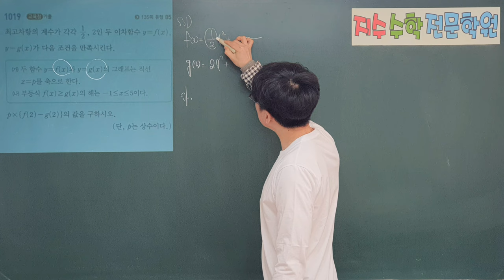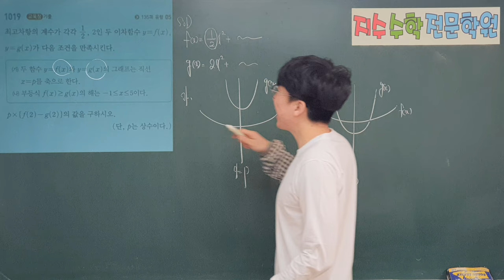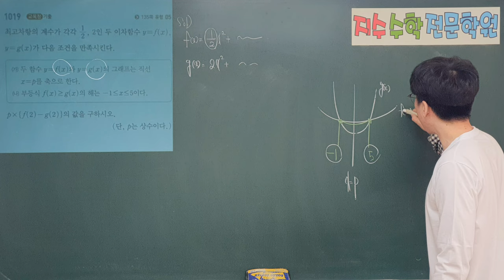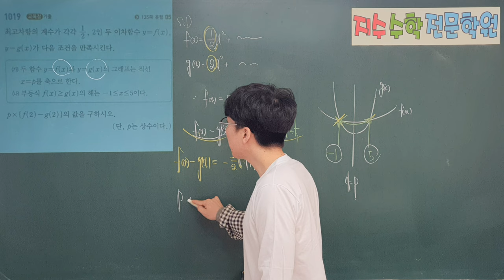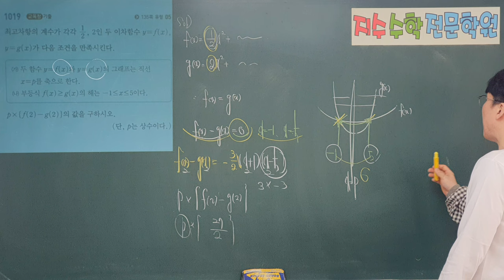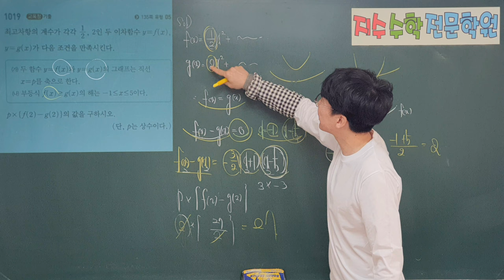쎈수학상 1019